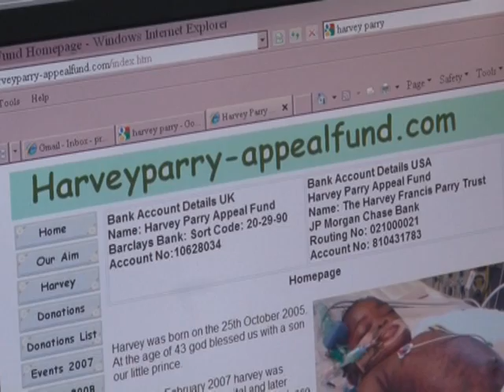High-tech limb helps boy learns to walk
Hes only 4-years-old, but Harvey has already experienced more than many adults. This British kid survived meningitis but lost two legs. Today, hes learning to walk and run, thanks to hi-tech artificial limbs tailor-made for him by a medical specialist in New York. This is a world first for a young child.